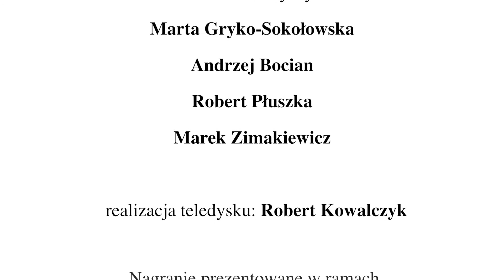Teatr Baj: "Mija czas, czas płynie" ze spektaklu "A niech to czykolada! w reż. Ewy Piotrowskiej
Zapraszamy Was na muzyczne spotkanie. Prezentujemy drugą z piosenek ze słuchowiska dla prawdziwych detektywów!
"A niech to czykolada!" Pawła Beręsewicza w reż. Ewy Piotrowskiej

Produkcja:
Teatr Baj
Dyrektor Ewa Piotrowska
ul. Jagiellońska 28
03-719 Warszawa

Copyright by Teatr Baj